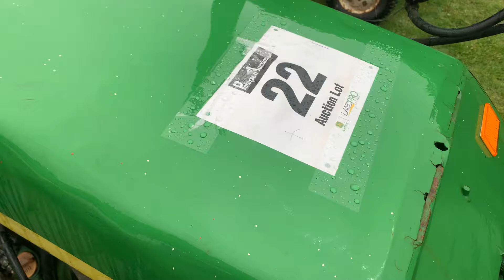Lot 22 LandPro Equipment Online Auction 12/8/2020